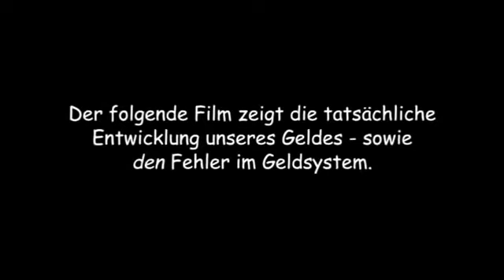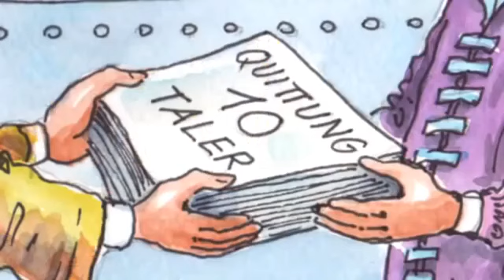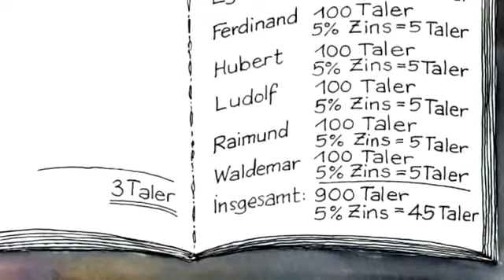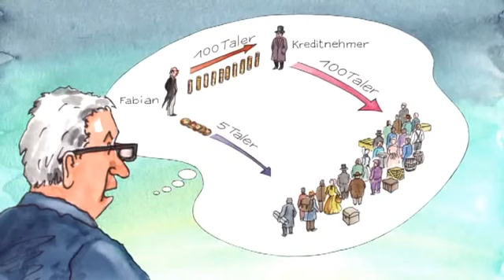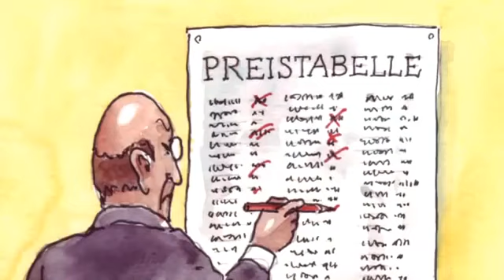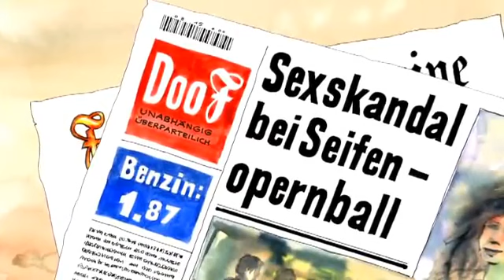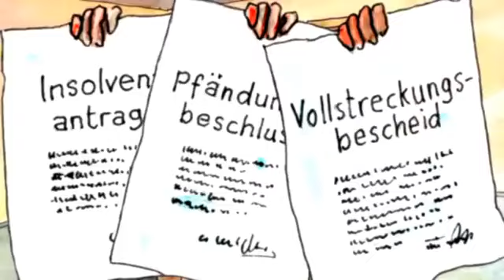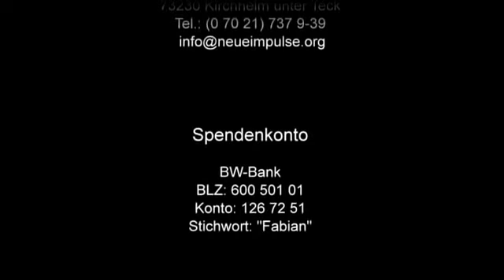Der Fehler in unserem Geld und Bankensystem